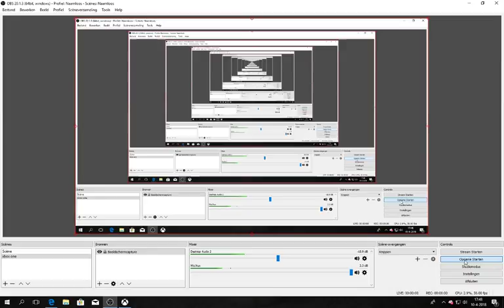minecraft survival #93 bloemen